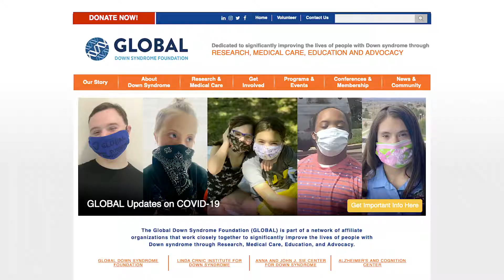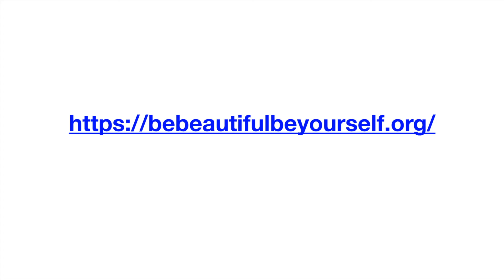BE BEAUTIFUL BE YOURSELF: NOT DEFINED BY DOWN SYNDROME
October is National Down Syndrome Awareness Month, and one in every 700 babies is born with Down Syndrome. It’s the least funded major genetic condition but the most frequent chromosomal disorder. One woman is bringing together thousands to change that